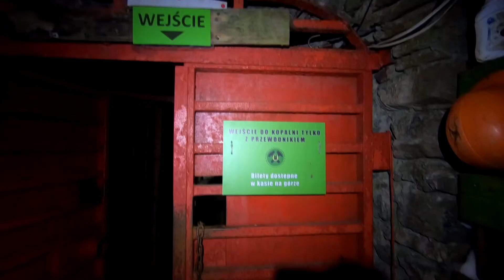Zwiedzamy kopalnię uranu w Kletnie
Kopalnia uranu położona jest na północnym stoku Masywu Śnieżnika. Działała ona w latach 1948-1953, wykorzystując m.in. kilka średniowiecznych sztolni, w których w przeszłości prowadzono wydobycie żelaza, srebra i miedzi. Kopalnia obejmowała dwadzieścia sztolni, trzy szyby, a sumaryczna długość wszystkich wyrobisk górniczych wynosiła ponad 37 km.
Łącznie wydobyto tu 20 ton uranu.

Udostępniona do zwiedzania sztolnia nr 18 znajduje się przy drodze łączącej Kletno z Sienną. Stanowi ją wyodrębniony system wyrobisk znajdujący się w północno-wschodniej, najwyżej położonej części kopalni. Zobaczyć tu można wiele atrakcyjnie oświetlonych wystąpień miejscowych minerałów takich jak: fluoryt, ametyst, kwarc i innych. Długość udostępnionych wyrobisk to około 400 m chodników o szerokości 1,5-2 m, i wysokości  od 1,7 do ponad 2 m. Sztolnia jest całkowicie bezpieczna pod względem promieniowania radioaktywnego.

Organizator wycieczek turystycznych:
Krzysztof Kochanowicz, Grupa Rekreacyjna 3miasto